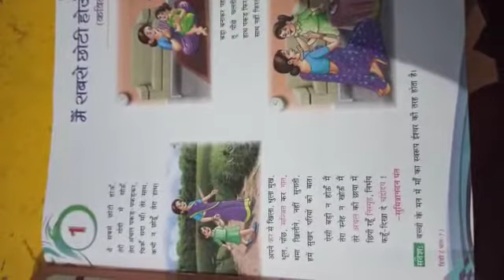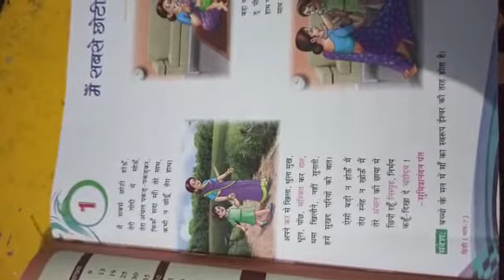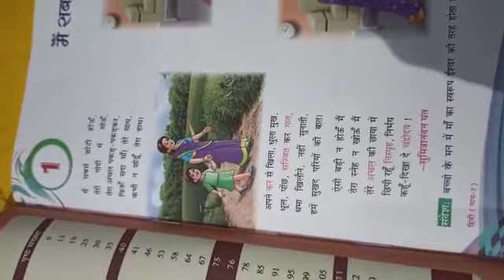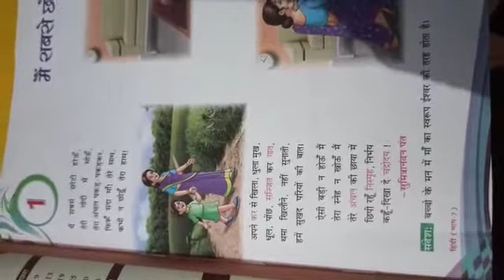Class 7th Hindi Reader (Worksheet 1)